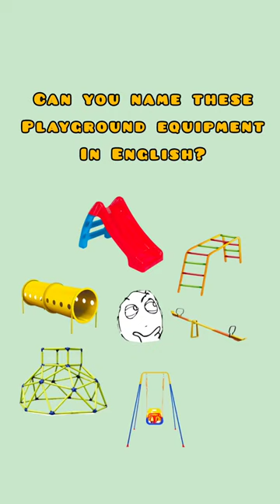Playground equipment names and pictures in English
Playground equipment names and pictures